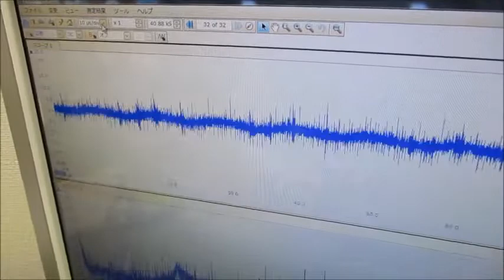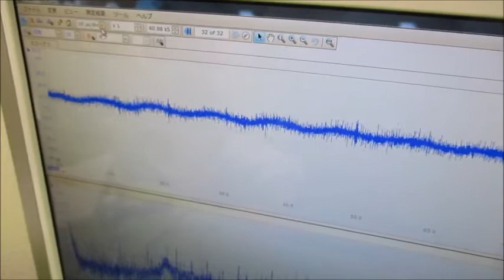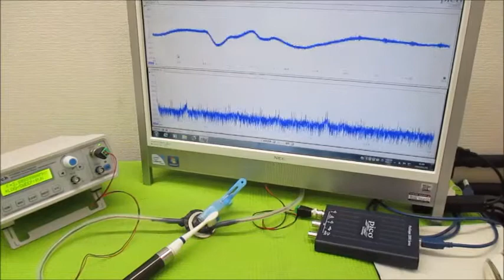超音波と表面弾性波（オリジナル超音波システムの開発技術） ultrasonic-labo